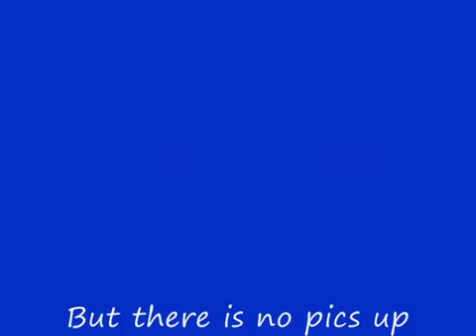update video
thanks for taking up your timeto watch this video